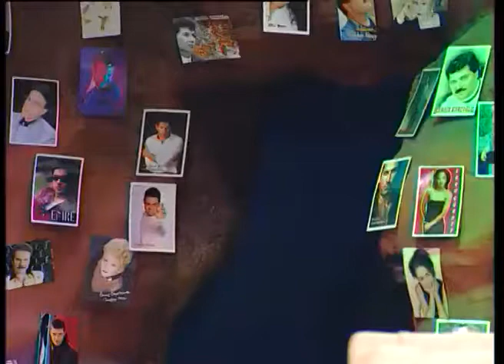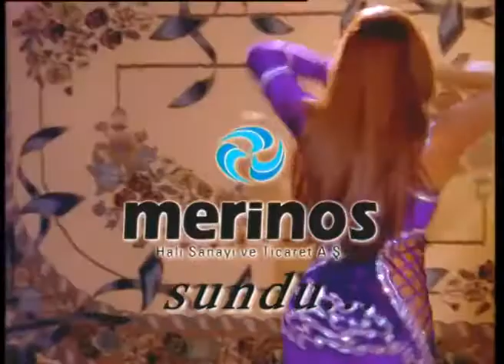37 Bölüm Güllü Hakan Altun İlknur Soydaş 2000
İbo Show  2000